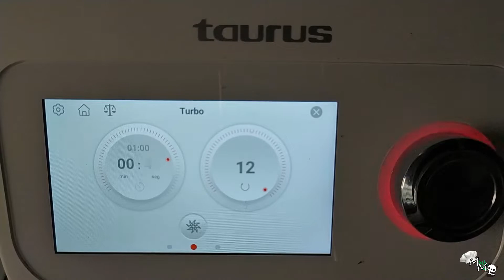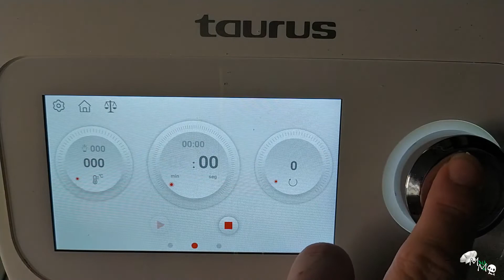Crema de avellanas casera tipo nocilla o nutella en Taurus Trending Cooking y otros robots similares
Hoy os voy a enseñar a hacer crema de avellanas y chocolate casera, tipo nocilla o nutella. Yo lo hice en la Trending Cooking de Taurus, pero podéis hacerlo exactamente igual en otros robots similares como Chefbot Touch, Multicooker Touch de Masterpro (que vende Aldi) o Easychef 9000 de Kuken.

Ingredientes:
- 100g de avellanas peladas y tostadas al horno
- 100g de chocolate negro
- 100g de chocolate con leche
- 100g de chocolate blanco
- 200g de leche entera
- 150g de aceite de coco (podéis usar aceite de oliva suave)

* Si queréis podéis añadir azúcar, yo no le puse porque con los chocolates queda ya bastante dulce.

Espero que os guste y sobre todo que os sea útil, ya me contaréis en comentarios. 😊